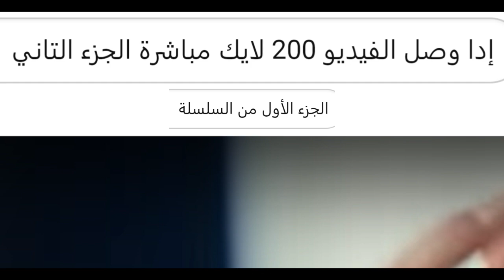الحياة الواقعية | عشيري😈 | ahmed sabiri & bougasa | GTA RP MAROC #1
ahmedsabiri,ahmed sabiri,ahmed sabiri